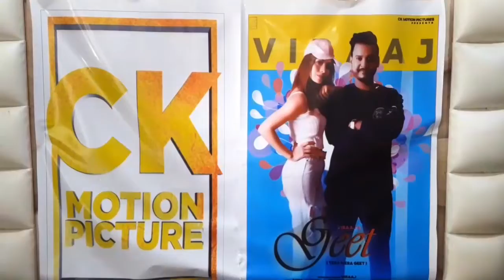ਤੇਰਾ ਮੇਰਾ ਗੀਤ ਨਾਲ ਚਰਚਾ ਚ ਆਏ ਗਾਇਕ ਵੀਰਾਜ ਨਾਲ ਖਾਸ ਮੁਲਾਕਾਤ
Sehaj live
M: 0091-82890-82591